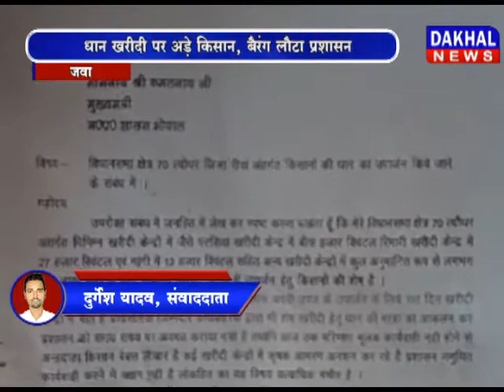धान खरीदी पर किसानों का अनशन Kisan Jawa_MLA धान_खरीदी_केंद्र # DAKHAL NEWS//